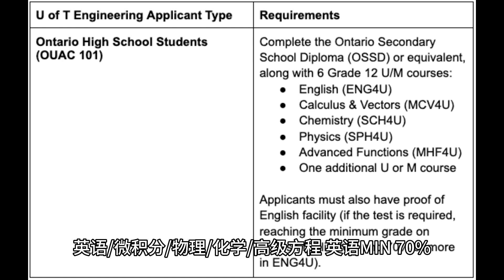多伦多大学工程专业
多大工程系以含金量高，申请难度大，转专业灵活著称